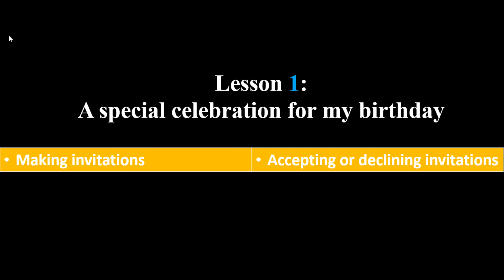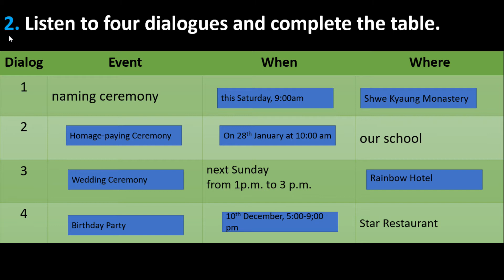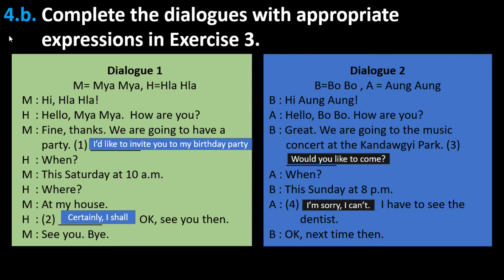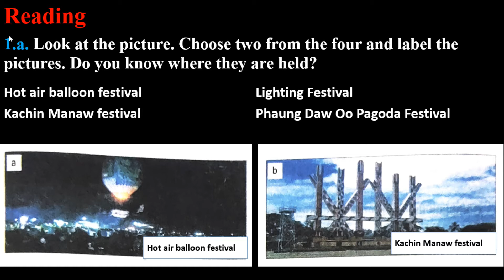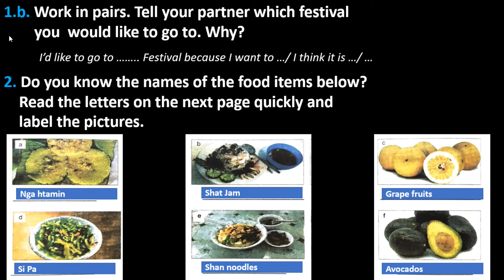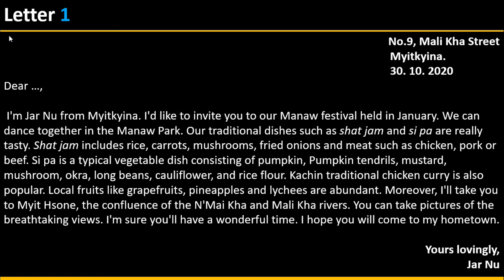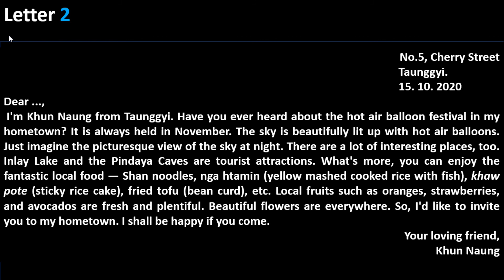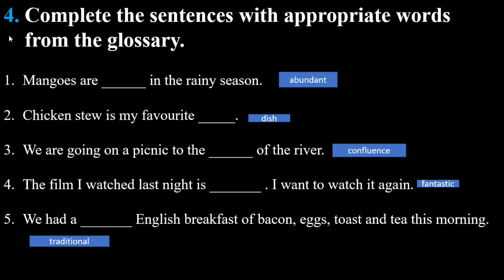G7_English_Unit_9_Lesson_1,2